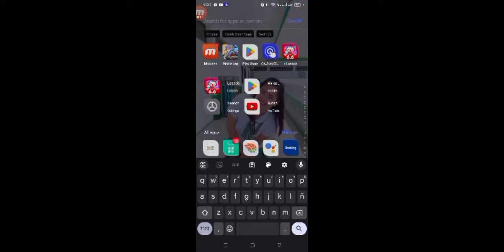Gusion + Auto Clicker Subrang Daya l MLBB l